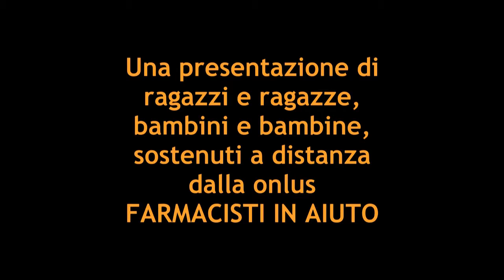Interviste ai bambini e ai ragazzi del Centro Studi di Puruthipara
Una presentazione di ragazzi e ragazze, bambini e bambine, sostenuti a distanza dalla onlus
FARMACISTI IN AIUTO

2017